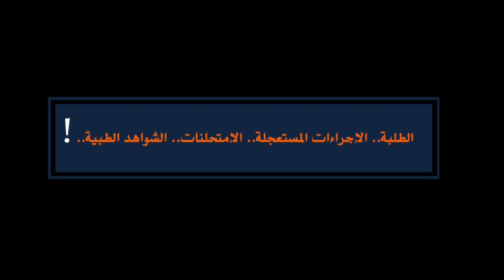لقاء حصري مع الدكتور محمد العمراني بوخبزة عميد كلية العلوم القانونية والإقتصادية والإجتماعية بتطوان